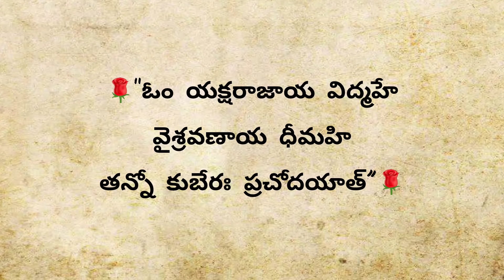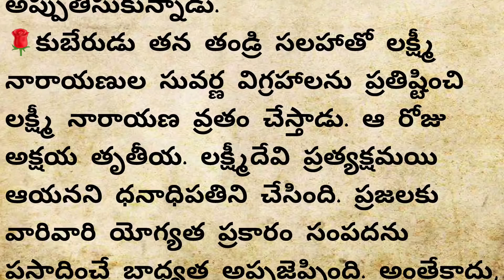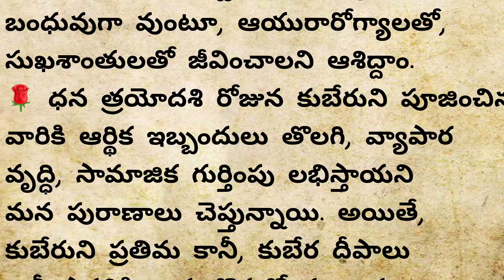ధన త్రయోదశి లోగా అదృష్టం ఉన్న వారే ఈ కథ వినగలరు||devotional stories